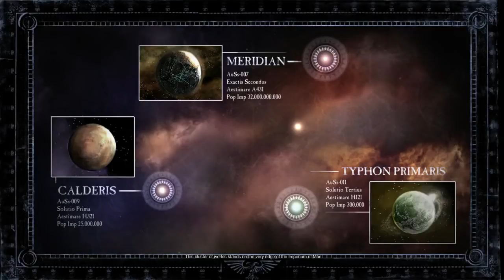Let's Play Dawn of War 2 with Evan (1): Loud combat, sorry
The volume slider is our friend.